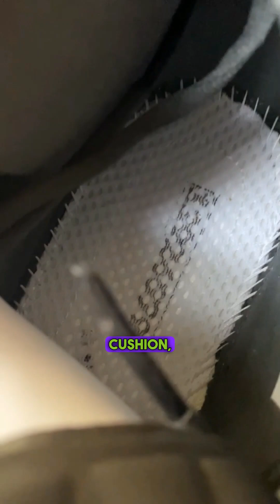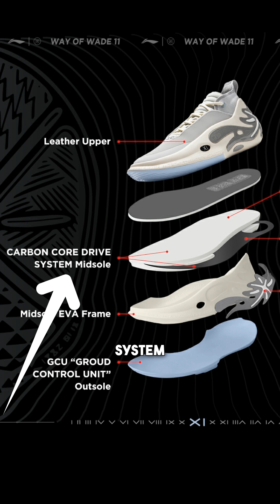LI-NING Way of Wade 11 Quick Review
LINING Way of Wade 11